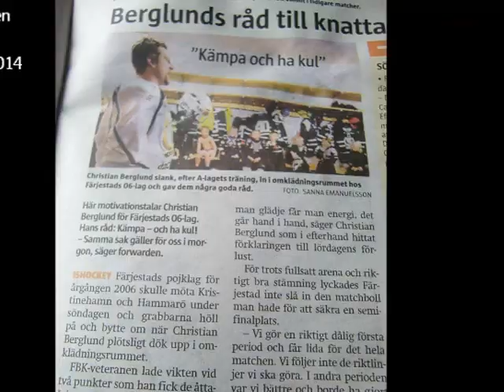KHT 05/06, Löfbergs Arena, Karlstad, 2014.03.23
KHT:s pojklag 05/06, inför och efter matcher i Löfbergs Arena, Karlstad. 23 mars, 2014.